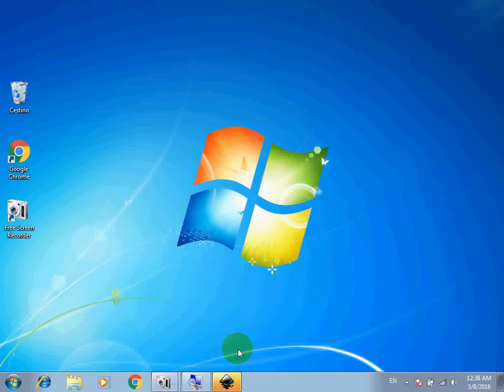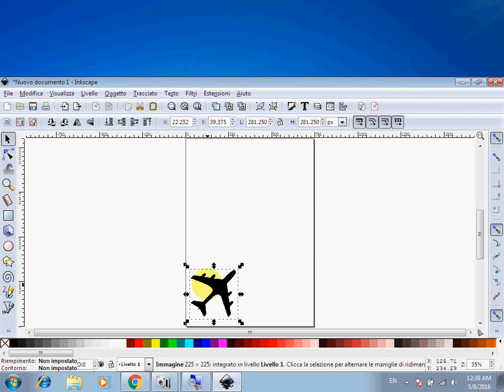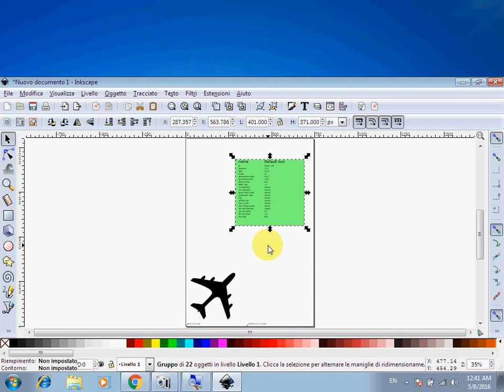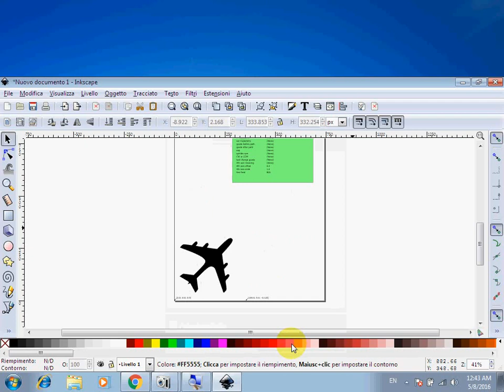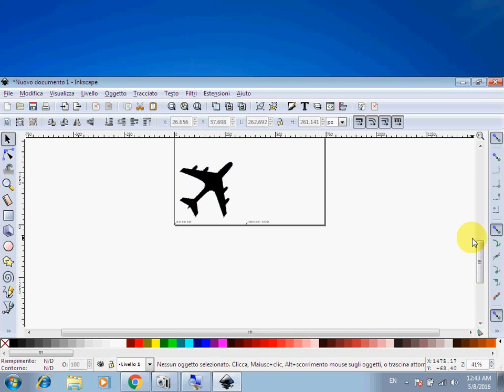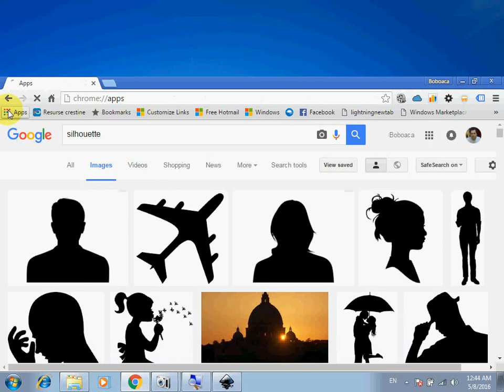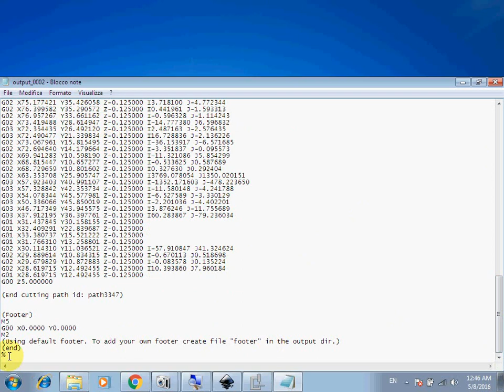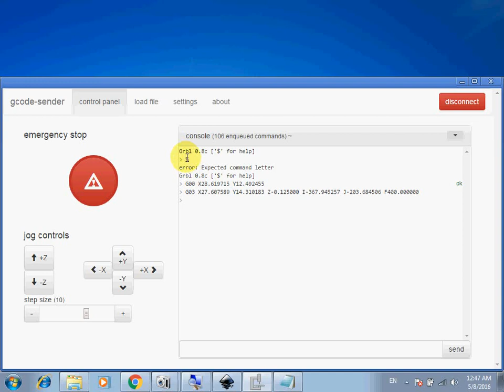come si usa inskape per create gcode per costycnc machina taglia polistirolo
In questo video cerco di spiegare come preparare una imagine per poter tagliarla con mia macchina taglia polistirolo.
Questa macchina o potete comprare da qui :
Ogni domanda e benvenuta!